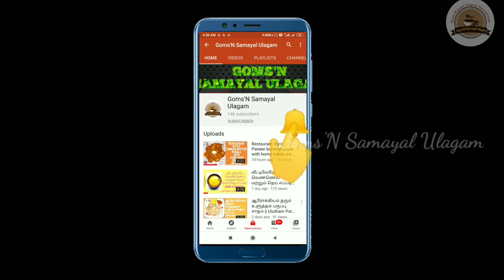butter biscuit recipe in Tamil | butter cookies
Today we are going to see custard butter biscuits in cooker without oven...

Ingredients:
Butter - 100 g(1/2 cup)
Sugar - 1/4 cup (50g)
Maida - 1 cup (125g)
Salt - pinch